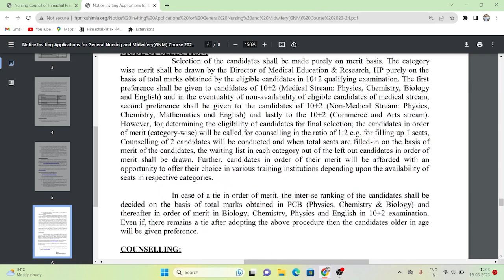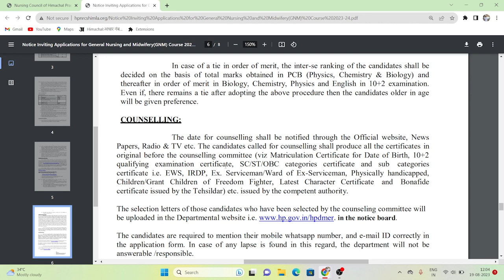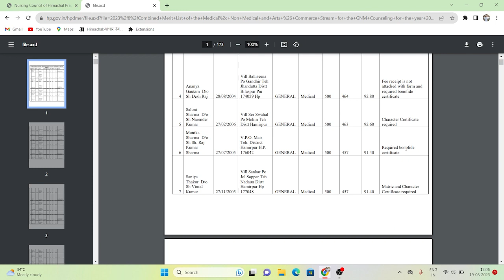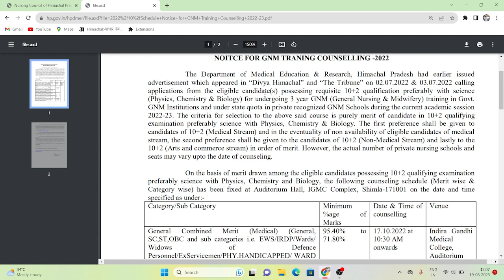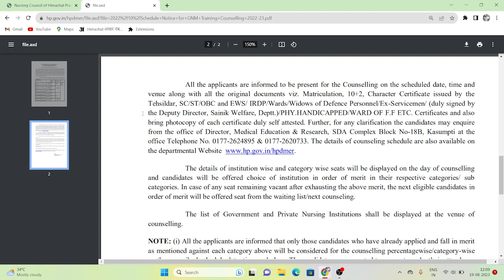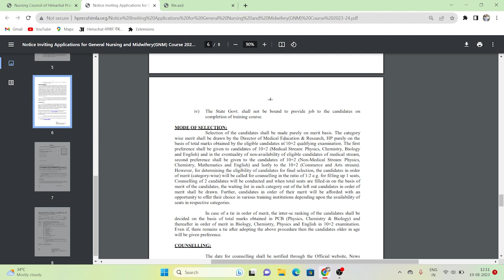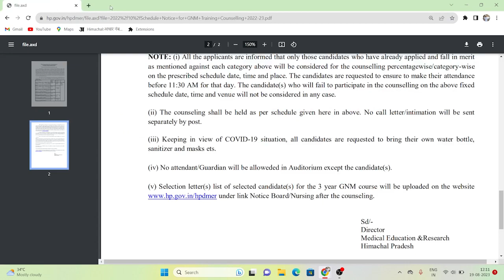Himachal GNM counciling 2023 | GNM ADMISSION 2023 | GNM COUNCILING DETAIL